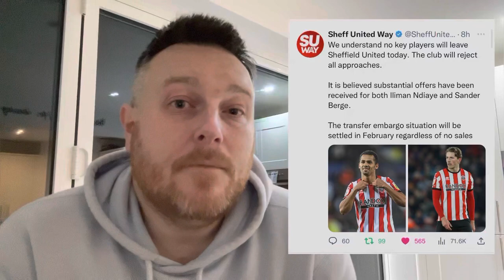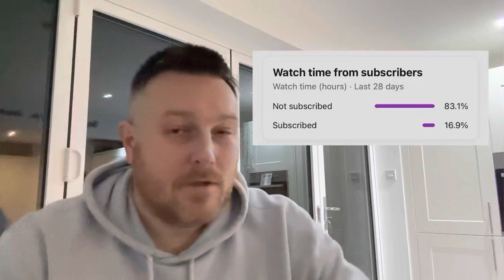‘We’re not Leaving!!’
Window shut-Sander and Iliman stay!! In no small part to Prince Abdullah, who made the call to refuse some big money offers for the Blades’ key men, despite being in a transfer embargo-a hurdle the Prince has also agreed to clear!

Join us as we break down what this could mean for United’s season!!